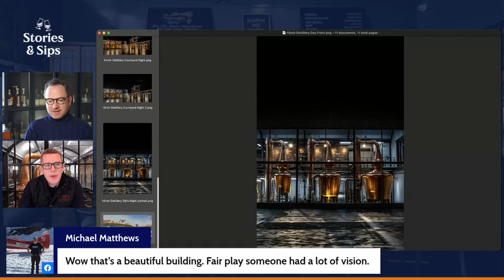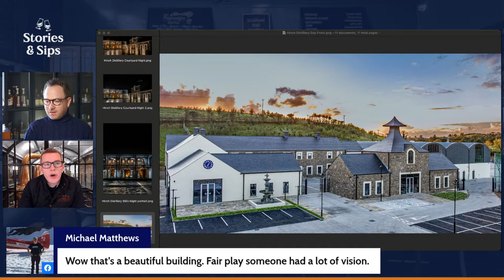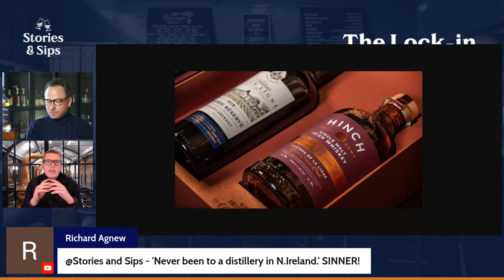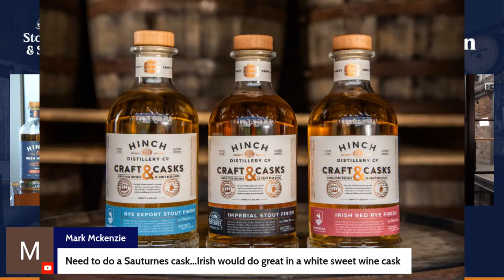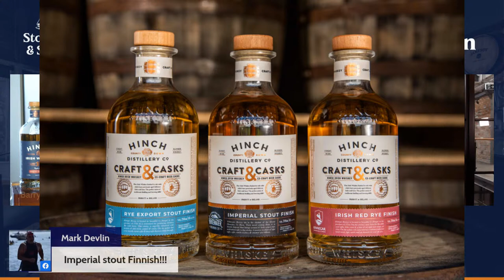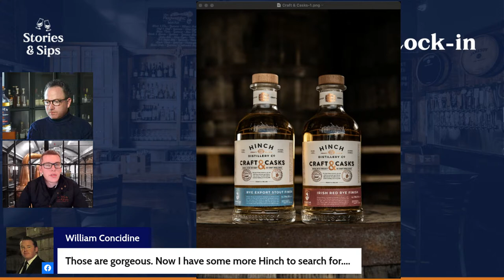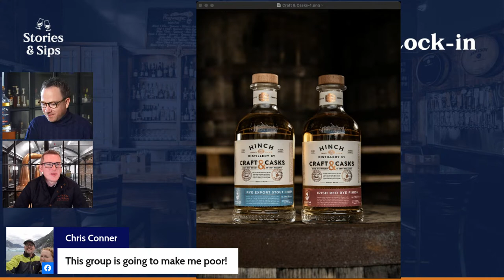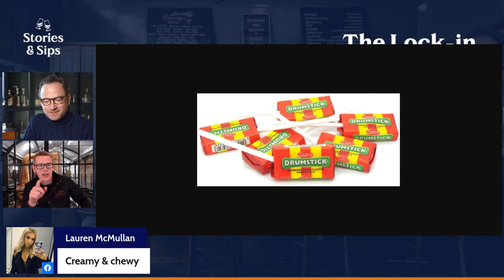A Virtual Tour of Hinch Distillery & Tasting of their Whiskeys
We have a special treat on this week's Lock-in Livestream!

Jamie Cotter, Brand Manager of one of Ireland’s newest and most exciting distilleries, Hinch Distillery, is going to take us on a virtual tour of this incredible new distillery just 20 minutes outside Belfast, from the comfort of our own homes.

Jamie will walk us around their still house, show us their wash backs and give us a glimpse of what a £15 million investment from founder Terry Cross has created.

We’ll then be treated to a virtual tasting of three Hinch Distillery-released whiskeys:

Hinch Peated Single Malt
Hinch 10 year old Sherry Cask
Hinch 5 year old Double Wood

These whiskeys are starting to find their way around the US and can currently be found in the following states with a broader role out in April:

California
Colorado
Florida
Kentucky
Maine
Massachusetts
Michigan
Minnesota
New Hampshire
New Jersey
Rhode Island
Texas
Washington

We’re not stopping at that! We’re also going to be treated to some tunes with a few special musical guests on the night too!

We might not be able to get to Ireland, but we’ll do our best to experience it in the meantime.

Sláinte!